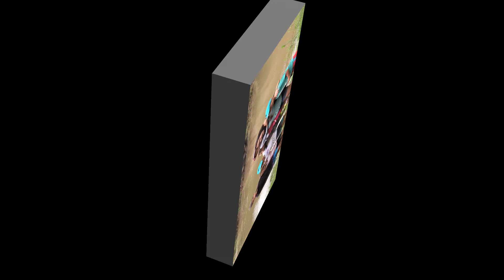Christiaan verjaar 2020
Christiaan Hildebrand verjaarsdag 2020.